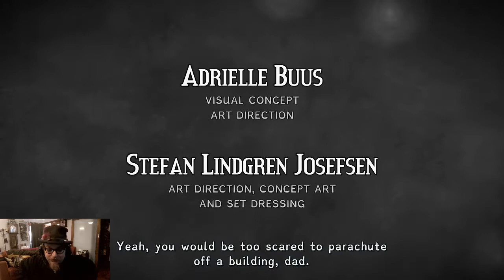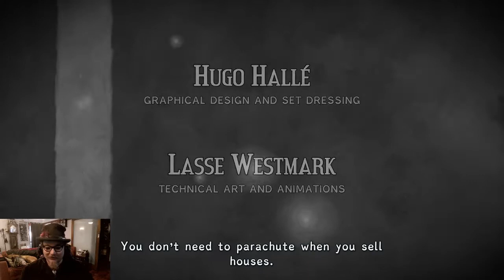It's All In Your Head (Figment)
After a traumatic experience
the little people in our heads
have to go on an adventure
to destroy all the Lovecraftian nightmare tentacles
and the pyramid headed spiders
who want to spread darkness and despair
throughout your mind.
With his trusty sword,
and bird friend at his side
he'll solve all the puzzles!
And put a stop to the spread of darkness!